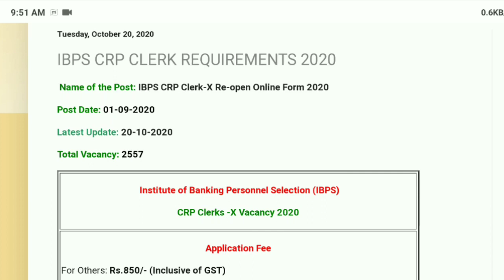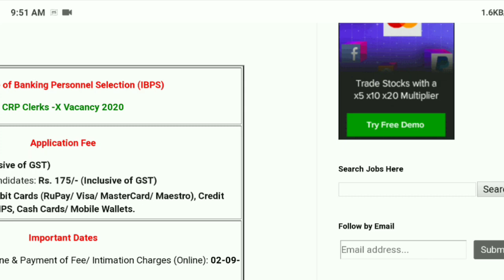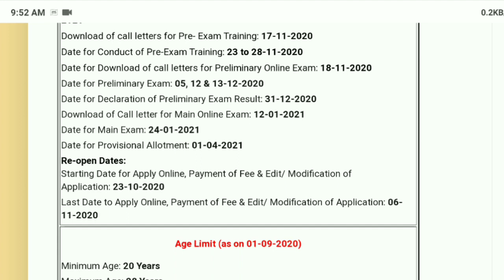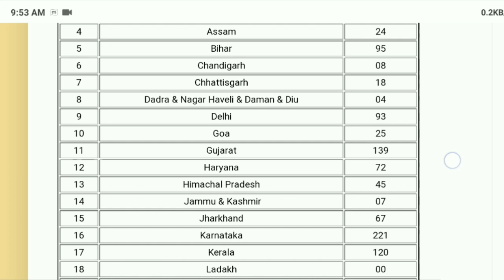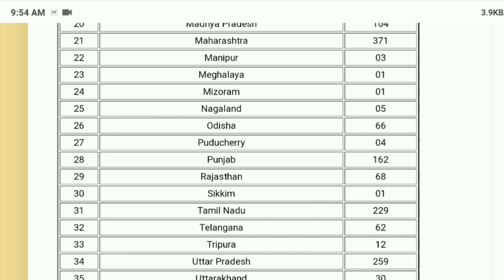IBPS CRP Clerk Requirements 2020 | बैंक भर्ती 2020